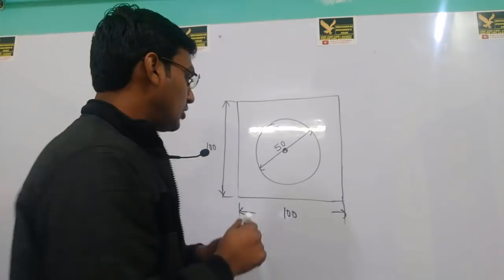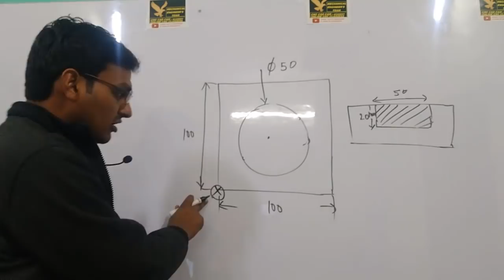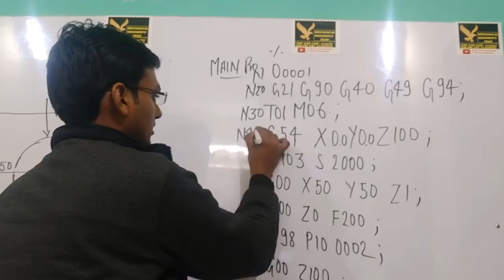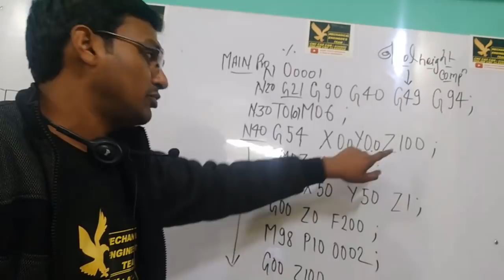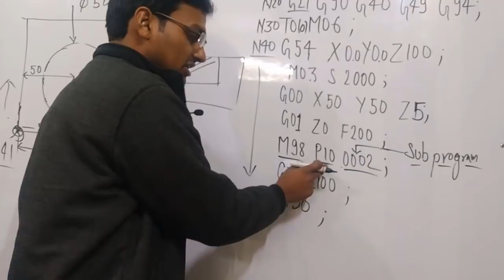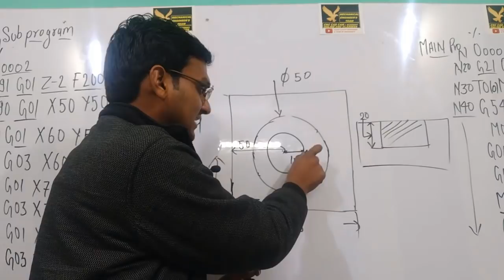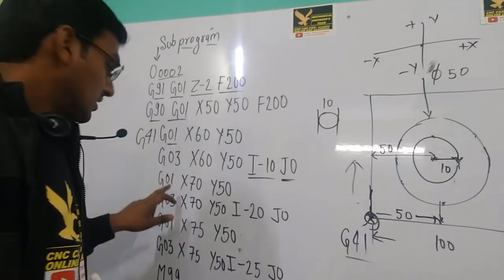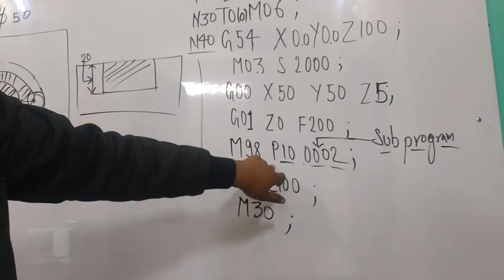CIRCULAR POCKET MILLING || VMC PROGRAMMING || M98 AND M99 CNC CODE